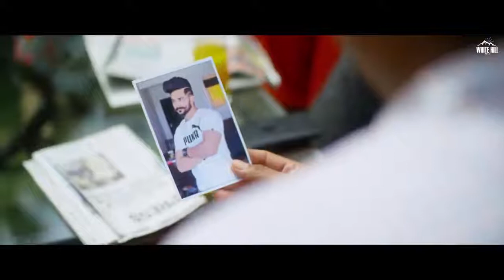Degree (HD Video) Banni Sandhu Song 2018 | Romantic Punjabi Song